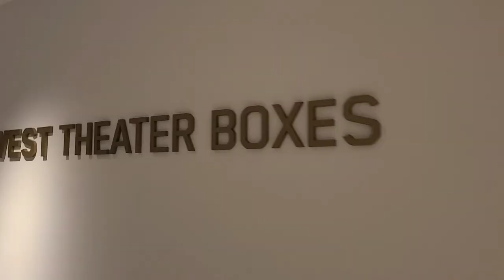My first time at Chase Center! Theater box Seats | Warriors vs Sac Kings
Thanks to Pepsi for these awesome seats!! A once in a lifetime experience for sure! We had a lot of fun and I hope you will to watching the video! Any questions at all, please ask! Thanks everyone!